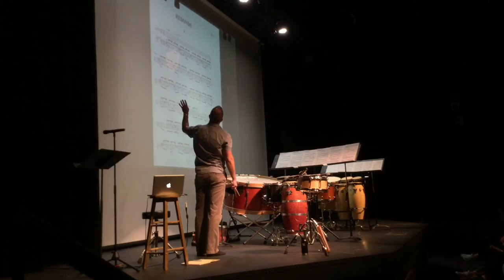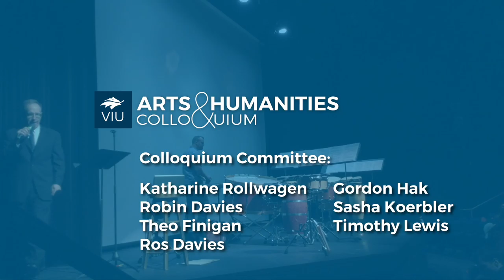Drummer Brain: The Percussion Approach to Learning and Remembering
Arts and Humanities Colloquium, Vancouver Island University, September 2018